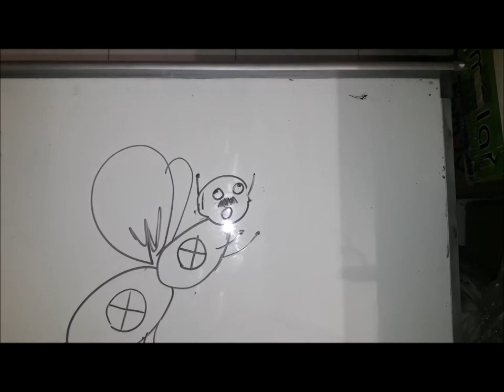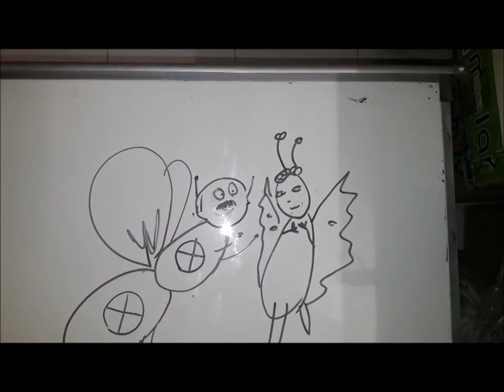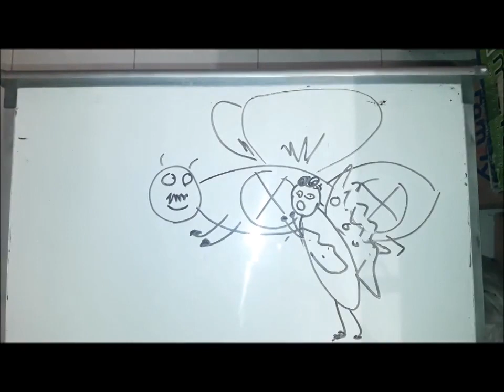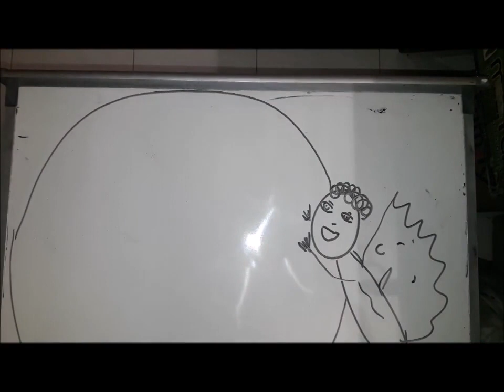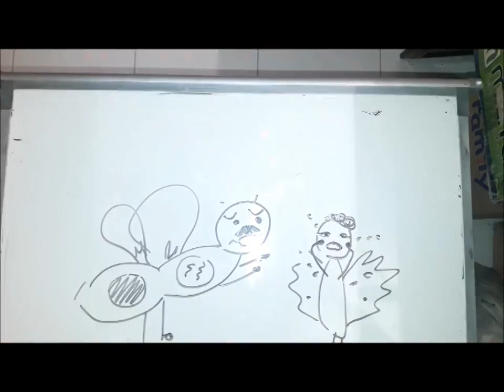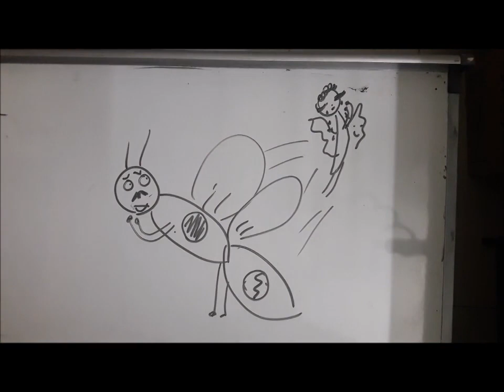Tale of Lady Butterfly part 4 -MR FIREFLY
This is a tale narrated and illustrated by my very own self. It is about a beautiful butterfly who escapes from a black bird and falls into the darkness. She gets trapped in a spider net. The spider when sees her beauty set her free but conditionally.